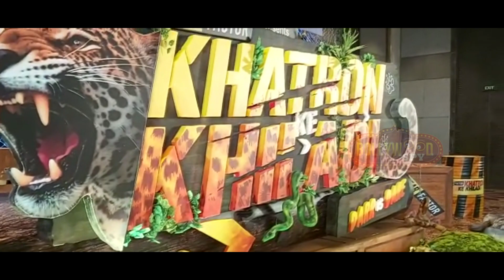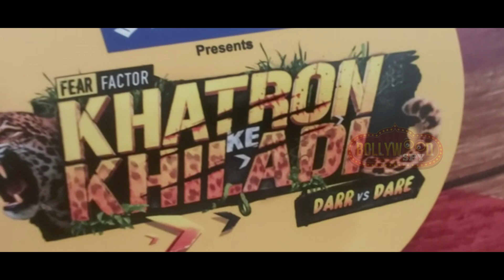Khatron Ke Khiladi 11 GRAND Launch | Darr Vs Dare | Rohit Shetty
KhatronKeKhiladi11 GRAND Launch | Darr Vs Dare | Rohit Shetty